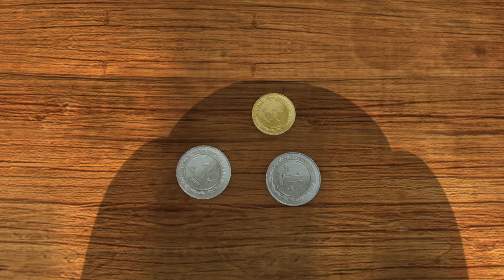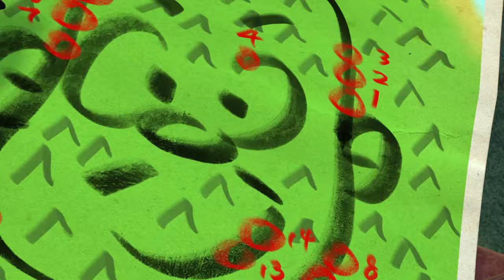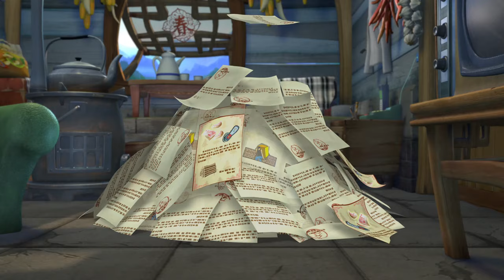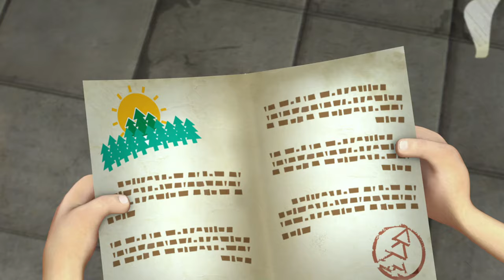Boonie Bears [ New Episode ] 🐻🐻 The Forest Lecture Hall 🏆 FUNNY CARTOON IN HD 🏆 Full Episode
[00:00:06] - The Fern Garden
[00:10:09] - Stuck In The Mud
[00:20:12] - The Tale Of The Stone Frome Space
[00:30:15] - Sweet Patato Daze
[00:40:18] - The Wishing Stone
[00:50:21] - Crop Circles
[01:00:24] - Flower Shower
[01:10:28] - New Old Job
[01:20:31] - Childhood Memories
[01:30:34] - The Forest Lecture Hall
[01:40:37] - Jungle Workout